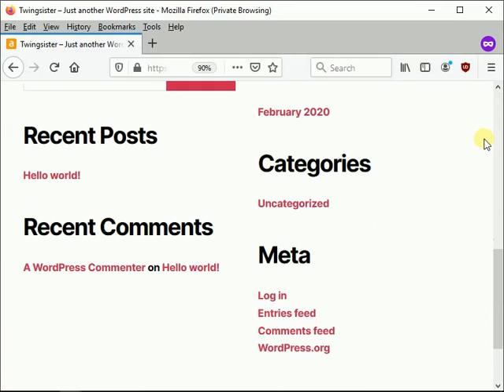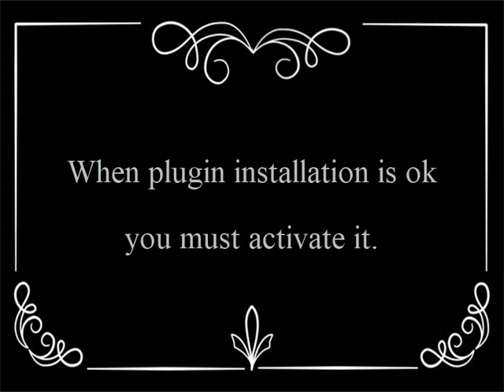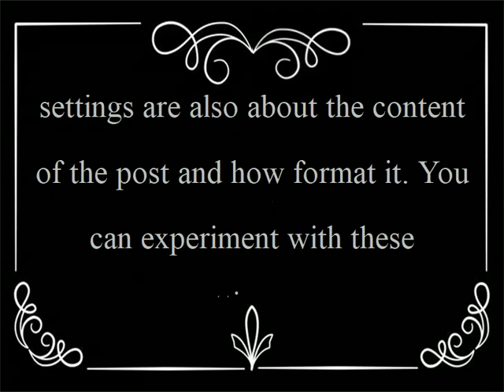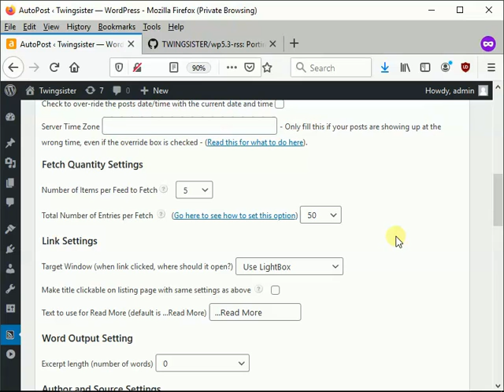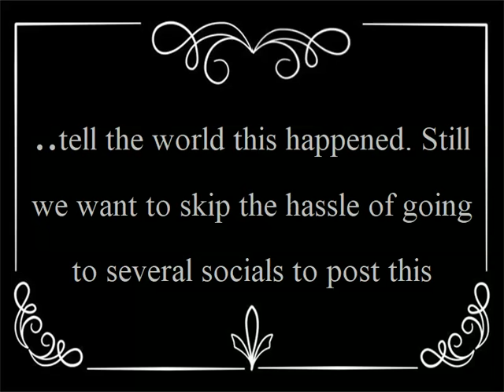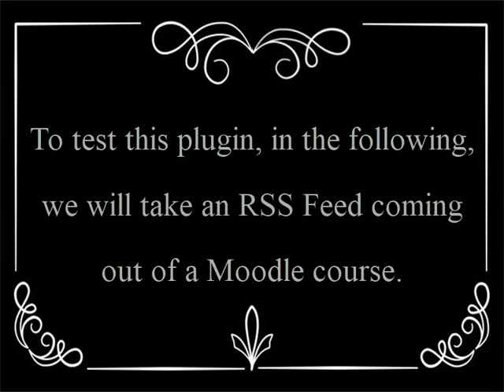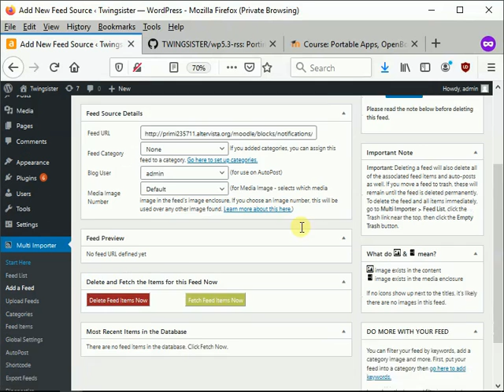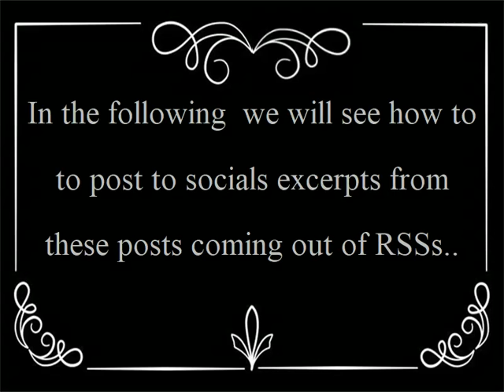RSS multi importer for Wordpress autopost from Moodle